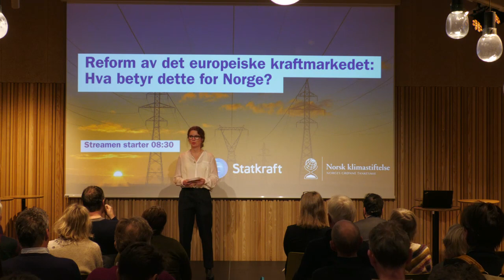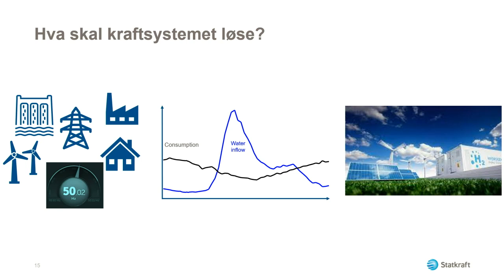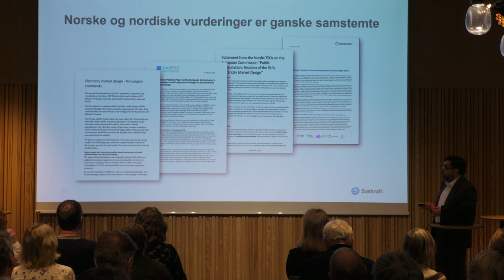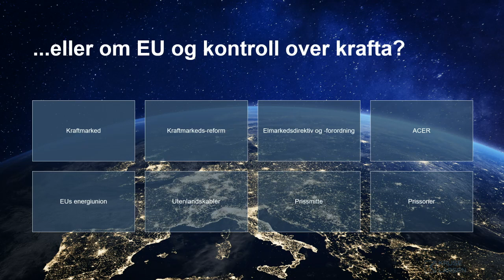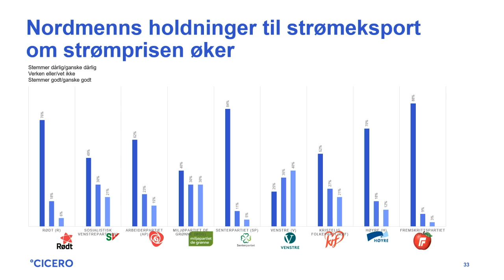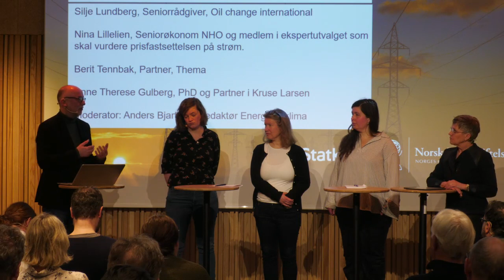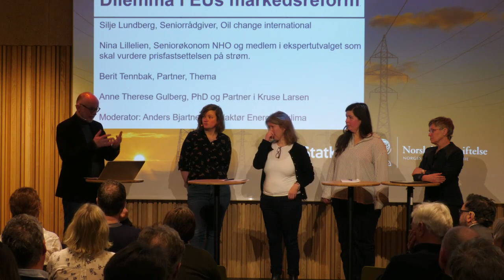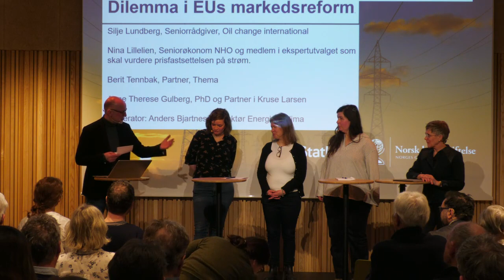Reform av det europeiske kraftmarkedet: Hva betyr dette for Norge?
EU skal reformere kraftmarkedet. Målene er å beskytte forbrukerne mot høye priser og sikre at det bygges ut nok fornybar energi. Men hvordan skal dette skje, hvilke endringer diskuteres, og hva betyr dette for Norge?